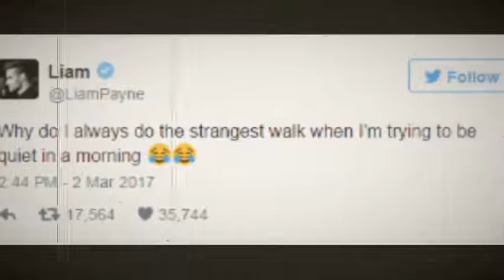Is baby Chiam here already??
Why is Liam Payne tip-toeing around his house?

The One Direction star may have just revealed that his girlfriend Cheryl has already given birth to their first child.

Liam, 23, revealed that he's trying his best to stay quiet when getting up early in the morning.

Is he trying not to wake Cheryl and the little one from their much-needed slumber?

He posted on Twitter: "Why do I always do the strangest walk when I'm trying to be quiet in a morning".
heryl recently made it very clear she was expecting a child as she cradled her bump in a photo campaign for The Prince's Trust and L'Oréal Paris, but until then she'd remained tight-lipped.

But it would seem that Cheryl had her reasons for keeping her pregnancy shrouded in mystery, as she didn't want to "jinx it"